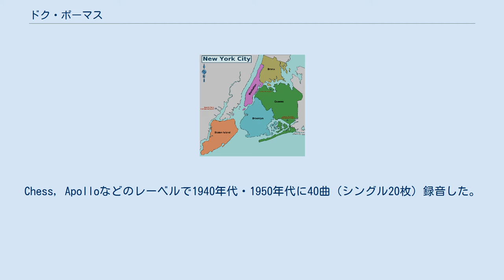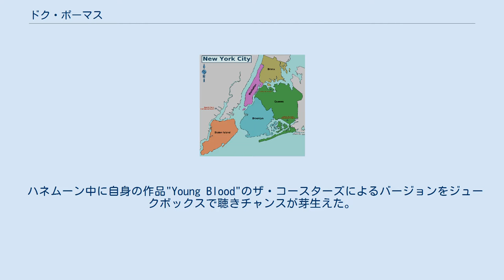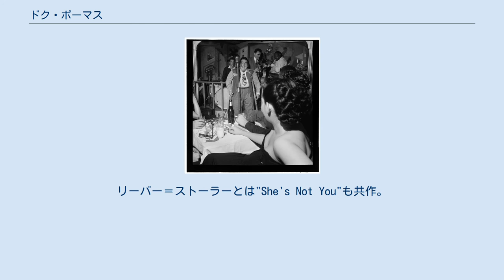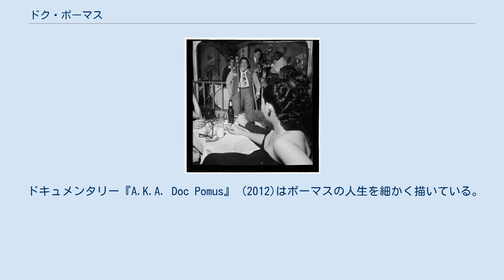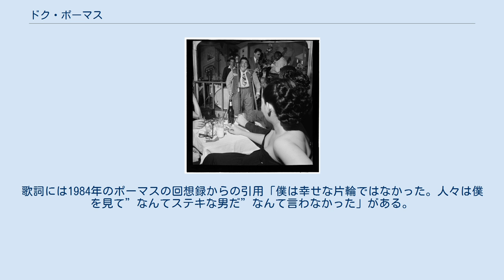ドク・ポーマス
歌うドク(1947) ドク・ポーマスは本名ジェローム・ソロン・フェルダー (1925年6月27日 – 1991年3月14日)、アメリカ合衆国のブルース歌手・曲書き。
多くのロックンロール古典の作詞で知られる。
 水色がブルックリン地区 1925年にブルックリンにてユダヤ移民の息子として生まれる。
 ビッグ・ジョー・ターナーのレコードを聴いてブルース・ファンになる。
子供時代ポリオを患い、松葉づえをつく。
後に事故で車いすに乗るようになった。
 ティーンでブルース歌手になる。
芸名は感覚でつけた。
ハンデのおかげで黒人の聴衆と「かませ犬」としての気持ちを共有した。
ニューヨークのクラブで鍛え、ミルト・ジャクソンやキング・カーティスと共演した。
Chess, Apolloなどのレーベルで1940年代・1950年代に40曲（シングル20枚）録音した。
 1950年代、ブロードウェイの女優と結婚、家族を養うために歌詞のほか雑誌記事を書く。
 ハネムーン中に自身の作品"Young Blood"のザ・コースターズによるバージョンをジュークボックスで聴きチャンスが芽生えた。
同作品はリーバー＝ストーラーが大幅に改作していた。
しばらくして1500ドルの印税小切手が来た。
それで作詞も悪くないな、と思った。
 1957年には専業ライターになっていた。
自身のいとこと付き合っていたピアノ弾きのモルト・シューマンと、ブリル・ビルディングのHill & Range Music Co./Rumbalero Musicで共作した。
シューマンを選んだのは、自分がロックンロールを知らなかったためだという。
 シューマンとの共作に「恋のティーンエイジャー (A Teenager in Love)」、「さよならはダンスの後に　(Save The Last Dance For Me)」、後にビーチ・ボーイズがカバーした「ハッシャバイ」、「This Magic Moment」「Turn Me Loose」、「スウィーツ・フォー・マイ・スウィート」、 エルヴィス・プレスリーの「ラスベガス万才」、「リトル・シスター」、「サレンダー」、「マリーは恋人」などがある。
 1960年代初期にフィル・スペクターと"Young Boy Blues"、"Ecstasy"、"What Am I To Do?"を共作。
リーバー＝ストーラーとは"She's Not You"も共作。
ほかにも共作者がいた。
 1956年、レイ・チャールズに「Lonely Avenue」を書いた。
 1970年代にドクター・ジョン, ケン・ハーシュ、Willy DeVilleと共作。
 この時期の"There Must Be A Better World", "There Is Always One More Time", "That World Outside", "You Just Keep Holding On", "Something Beautiful Dying" はWilly DeVille, BBキング, アーマ・トーマス, マリアンヌ・フェイスフル, Charlie Rich, ルース・ブラウン, ドクター・ジョン, James Booker, Johnny Adamsが録音。
これらを彼の代表作と考える人もいる。
 ドキュメンタリー『A.K.A. Doc Pomus』 (2012)はポーマスの人生を細かく描いている。
 1991年65歳で肺がんで死去。
1992年にロックの殿堂、 ソングライターの殿堂、 2012年にブルースの殿堂入り。
 シューマンと『ラストダンスは私と』、『ジス・マジック・モーメント』、『スウィーツ・フォー・マイ・スウィート』、『ラスベガス万歳』、 "Little Sister", "Surrender"、"Can't Get Used to Losing You"、『サスピション 』、『離しておくれ』、"A Mess of Blues"を書く。
 ファンク・バンドのキャメオはヒット曲『Word Up』の演奏前にポーマスに影響されたことをアナウンスする。
 ルー・リードを1960年代初期に音楽業界に紹介した。
リードは1992年アルバム『マジック・アンド・ロス』でポーマスに...